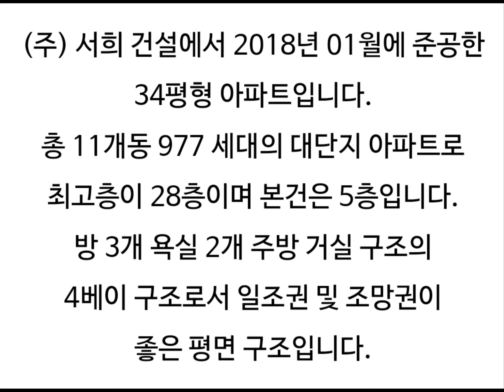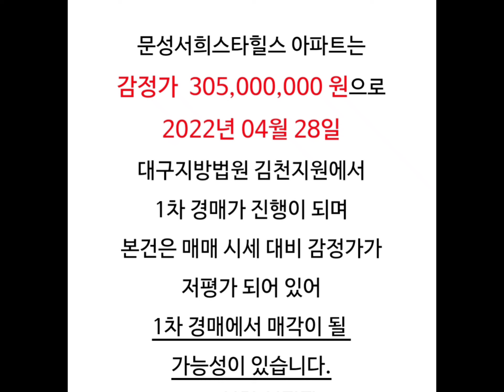구미아파트경매 문성서희스타힐스 구미고아아파트시세 구미고아읍아파트매매시세 문성서희스타힐스경매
경북 구미 고아읍 문성서희스타힐스 아파트 경매